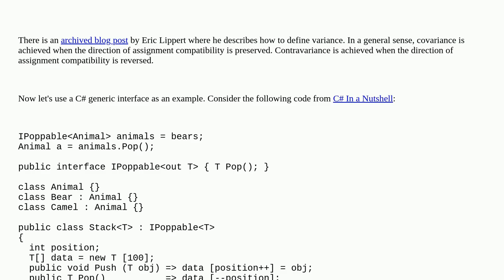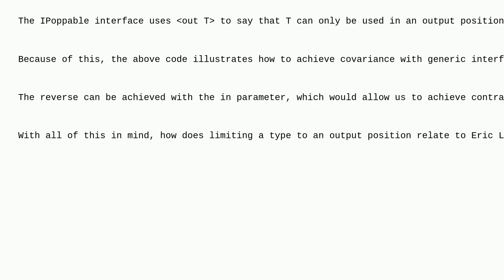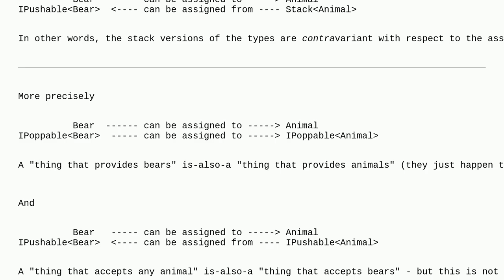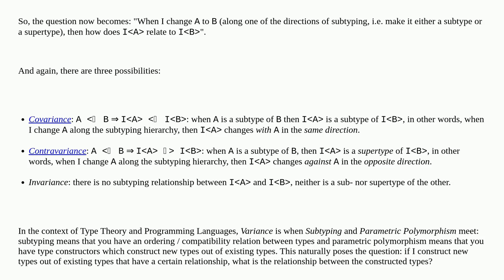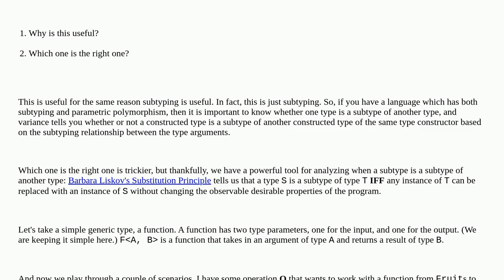What is the relationship between variance, generic interfaces, and input/output?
A special thanks goes out to the community

  generics c# interfaces type-systems